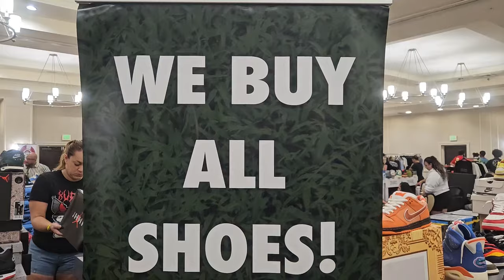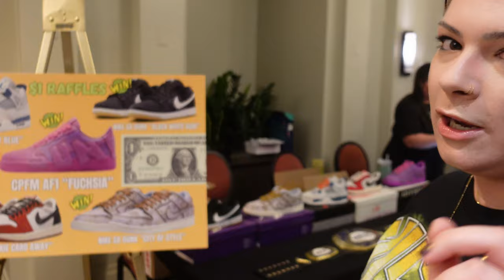Grabbing Grails at KFYS Event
Attending Kicks for your Sole event